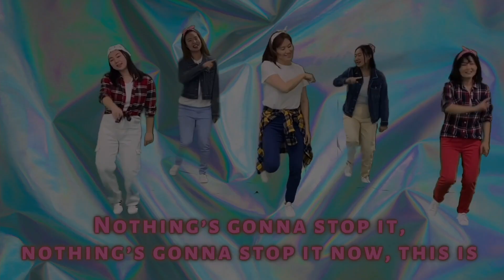2021 YSPC BOLT VBS Recap Video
Shalom!

We give praise and thanks to our faithful God who let us do our VBS once again!